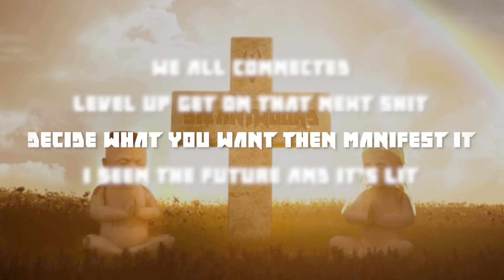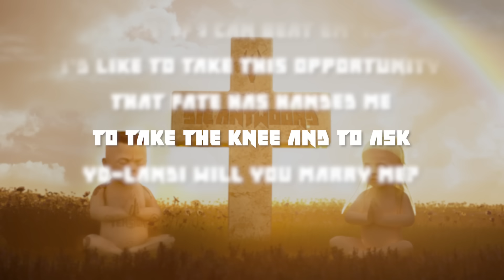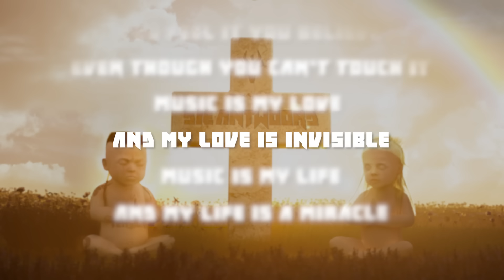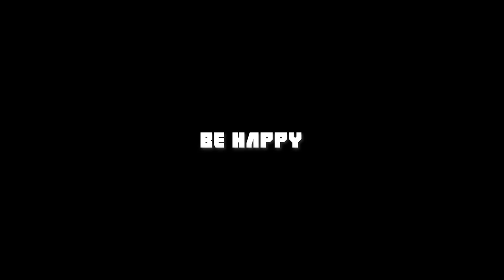DIE ANTWOORD IS DEAD (LYRIC VIDEO)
for upcoming tour dates